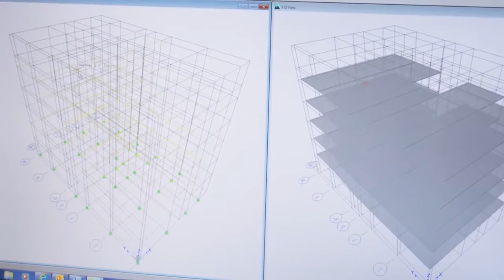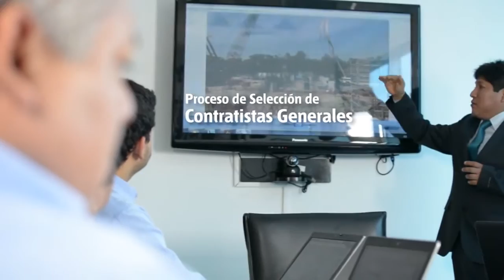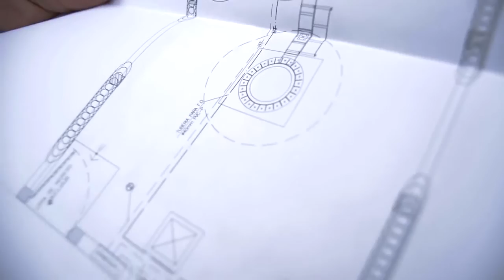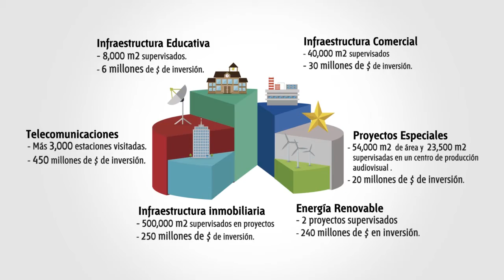Heffer Wolfe AENOR Gerencia y Supervisión de Obras